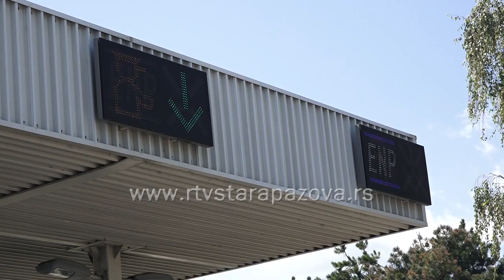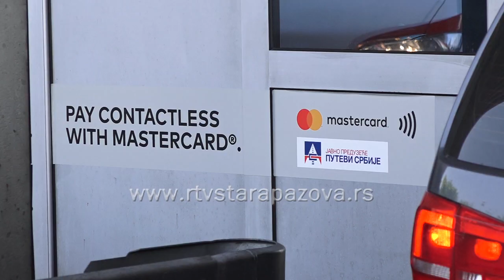Elektronska naplata putarine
Iz JP Putevi Srbije obaveštavaju vozače da je na svim čeonim naplatnim stanicama instalirano beskontaktno plaćanje putarine, u cilju bržeg prolaska vozila na naplatnim kanalima. Takođe, dodaju da je elektronska naplata putarine sve popularnija, te da istu koristi gotovo sbako treće vozilo, dok je novina da 2 hiljade dinara minimalan iznos dopune uređaja za ENP, na naplatnim stanicama.